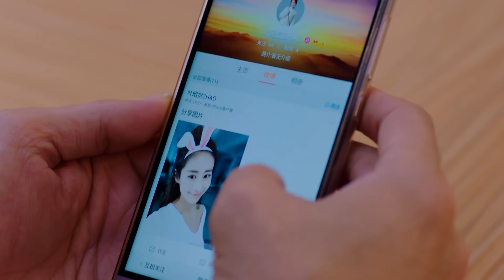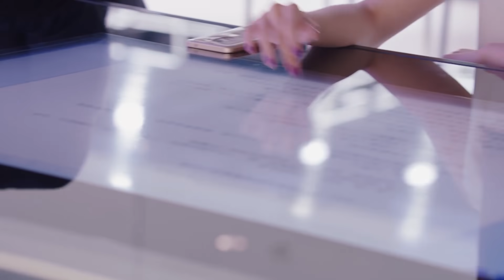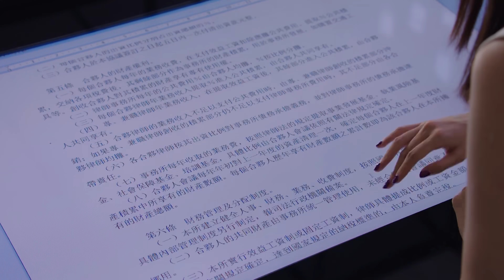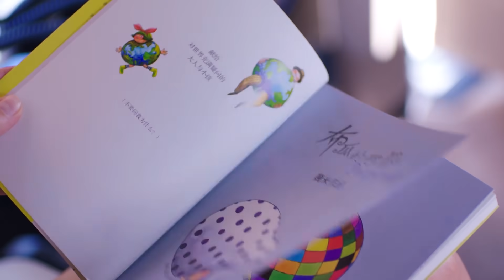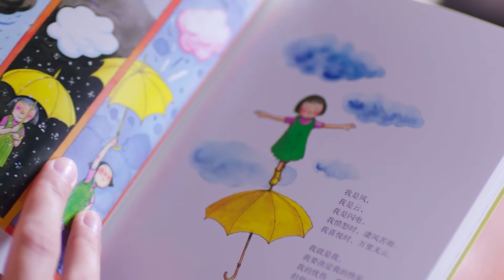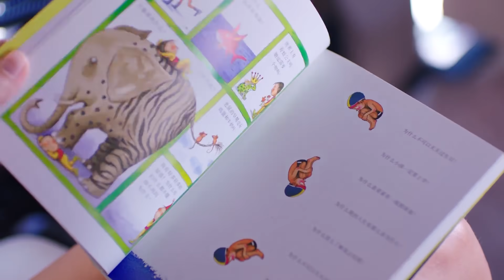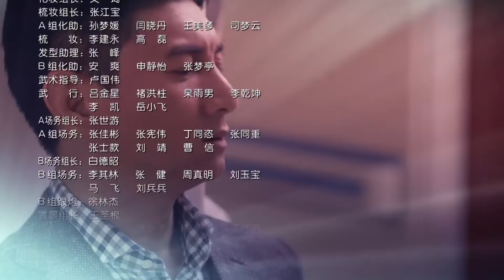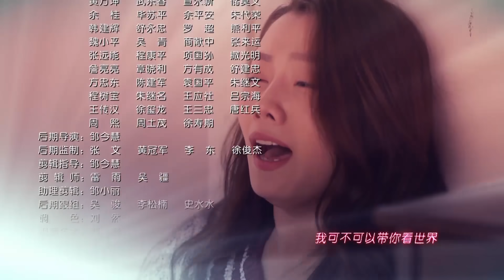【พากย์ไทย】ตอนที่ 10 | เล่ห์รักทับทิมสีเลือด - My Ruby My Blood | ( อู๋ฉีหลง , หยิ่งเอ้อร์ )